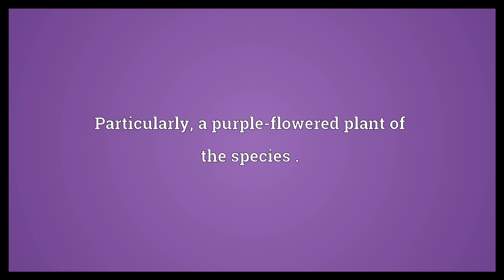Heliotrope Meaning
Video shows what heliotrope means. A plant that turns so that it faces the sun.. Particularly, a purple-flowered plant of the species .. A light purple or violet colour.. heliotrope synonyms: bloodstone.  Heliotrope Meaning. How to pronounce, definition audio dictionary. How to say heliotrope. Powered by MaryTTS, Wiktionary